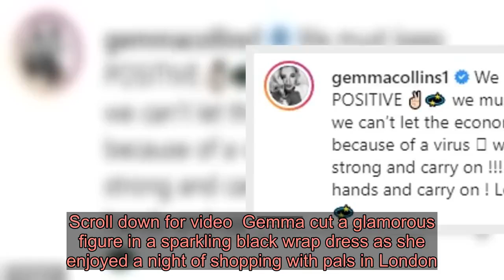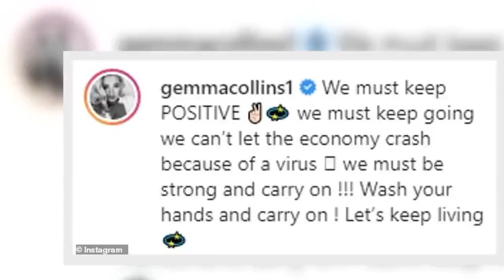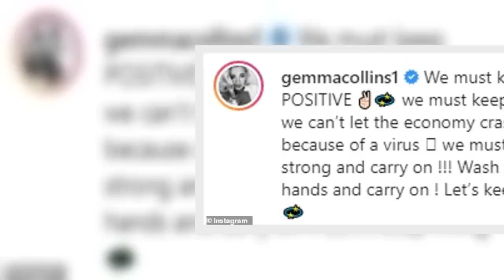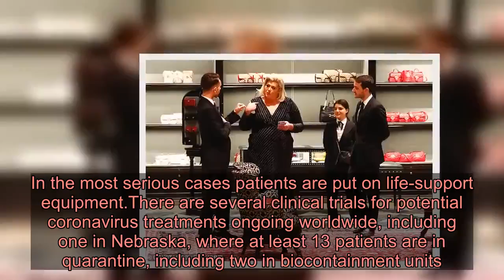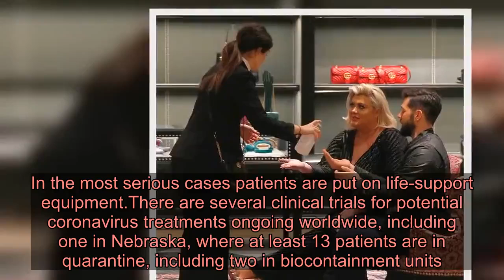'We can't let the economy crash': Gemma Collins issues coronavirus advice as she knocks back champag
Gemma Collins proved that she wasn't going to let the coronavirus stop her having fun on Wednesday, as she took to Instagram during a shopping trip in London.The TOWIE star, 39, shared a video urging fans to 'keep washing their hands,' as she insisted the 'economy can't crash,' despite the virus outbreak.Gemma looked sensational in a sparkling black wrap dress as she enjoyed an evening of shopping at the Gucci boutique in London's West End.Scroll down for video  Gemma cut a glamorous figure in a sparkling black wrap dress as she enjoyed a night of shopping with pals in London. The star shared a video pleading with fans to go about their daily business, as the shops are continually deserted amid fears around the coronavirus. She said: 'Right guys I've taken to Instagram I'm in West End, it's dead. 'I'm urging everybody to keep calm and carry on, let's get back in the shops let's get every back living their daily lives. Everything's grinding to a halt and I'm feeling a little bit concerned.' [sic]  In the caption Gemma also wrote: 'We must keep POSITIVE. We must keep going we can’t let the economy crash because of a virus.'We must be strong and carry on!!! Wash your hands and carry on! Let’s keep living.'During her trip to the Gucci boutique, Gemma continued to ensure that she was keeping herself protected as a member of staff offered some hand sanitiser.   The star continued to sip champagne as she joined several pals in the designer shop, and continued to ensure that she was the centre of attention in a sparkling black v-neck gown.Earlier in the day Gemma made a stylish arrival at the Prince's Trust Awards in her black gown, though did suffer a slight wardrobe malfunction as she exposed a tear in the dress' skirt.The GC wore her blonde bob in a sleek, straight style, which was turned under at the ends for a glamorous effect. On Thursday the number of coronavirus cases in the UK soared to 460, with eight deaths confirmed so far.  Gemma recently announced she was embarking on 'a healthy, meat-free year.'The star shared a video of her pal cooking dinner while talking through the vegan-friendly ingredients including tofu, pesto and Brussels sprouts.Gemma previously admitted that she would be using her £250 SkinnyJab injections to kick start her diet after claiming they helped curb her appetite.    Everything you need to know about coronavirus By Natalie Rahhal, Acting US Health Editor for DailyMail.com  HOW DANGEROUS IS CORONAVIRUS?About 14 percent of people who contract the Covid-19 coronavirus are taken to hospital – with severe symptoms including breathing problems and pneumonia. About 5 per cent need intensive care.But the majority who get the virus suffer nothing more than a cough and may never know they are infected.So far, some 51,000 people around the world have already recovered from coronavirus – and that just includes the numbers who received a diagnosis. HOW MANY PEOPLE DIE?Officially, the death rate so far has been just over three percen